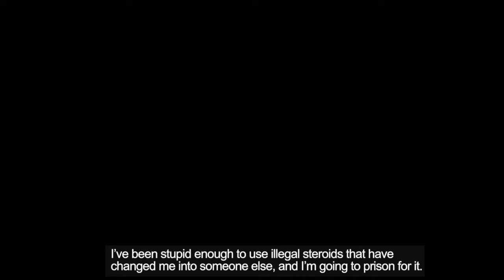Honestly - Morten Heierdal